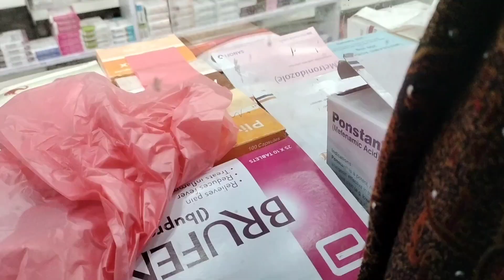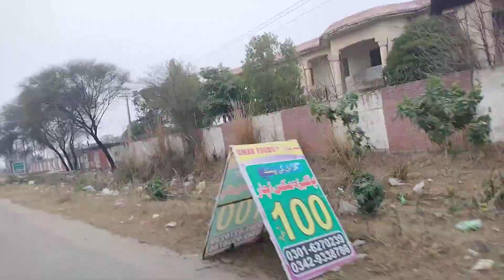zayyan bohat bemaar ho gya🤒ham ly k gaye doctor py👨‍⚕️🏥